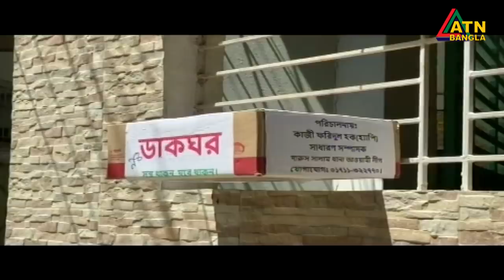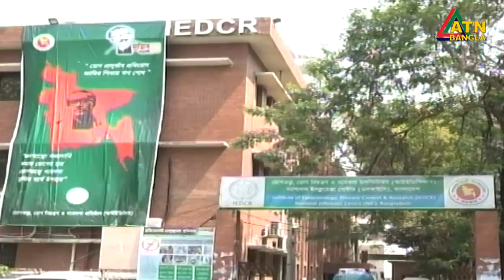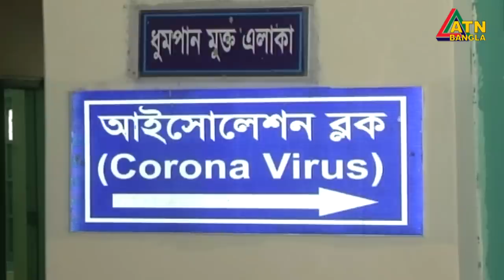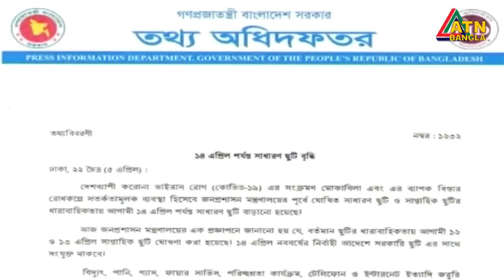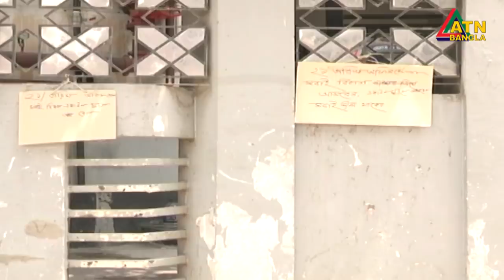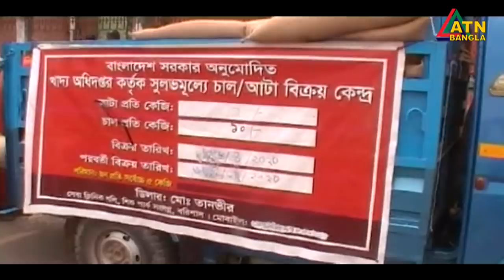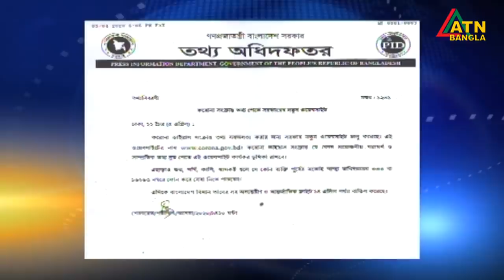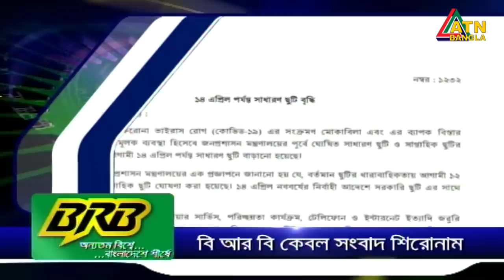এটিএন বাংলা সকাল ১০টার সংবাদ । 06.04.2020 | ATN Bangla News at 10am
News Presented by- Afroza Aker Kamal